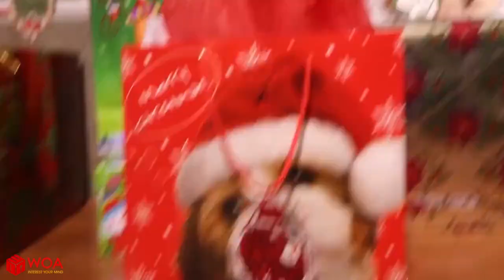FUNNY The most Excited Dog For Christmas | Funny Pets Compilation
You want your babies or your lovely cats/dogs in the video?